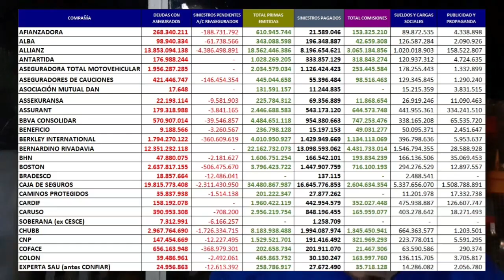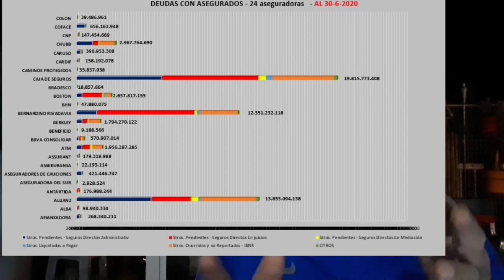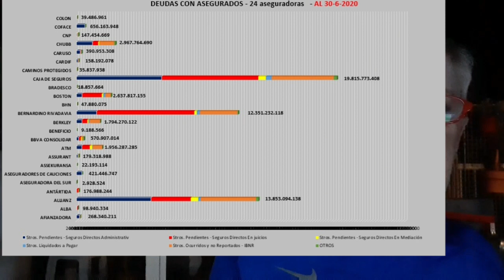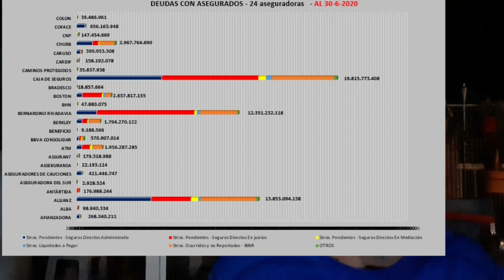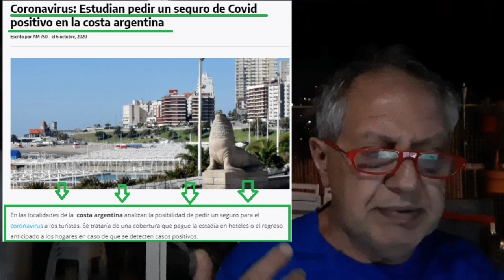11O. El Seguro en Disney, Argentina en Avería Gruesa. CITES en 3 startups +. Seguro Covid en MDP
11-10.
DEUDAS CON ASEGURADOS. Mide y analiza de qué es la deuda, en qué estado está. La clave para saber qué gestión hace la aseguradora. Los estados de gestión: en trámite administrativo, en mediación, en juicio, en liquidado administrativamente a pagar, como reserva de IBNR.
MDP ESTUDIA PEDIR SEGUROS COVID19 PARA TURISTAS. En las localidades de la  costa argentina analizan la posibilidad de pedir un seguro para el coronavirus a los turistas. Se trataría de una cobertura que pague la estadía en hoteles o el regreso anticipado a los hogares en caso de que se detecten casos positivos.
CITES SIGUE APOSTANDO. Ahora fueron res startups y la inversión de la incubadora de SANCOR SEGUROS fue de u$s 1,7 millones.
TRAGEDIA DE AUSTRAL EN FRAY BENTOS 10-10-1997. ¿Qué aseguradora tenía cubierto a AUSTRAL? ¿Cubrió el seguro? ¿Qué CEO de aseguradora viajaba en ese vuelo?